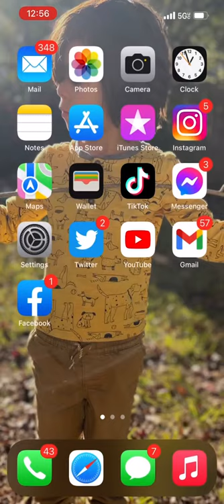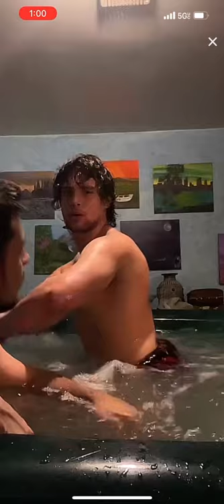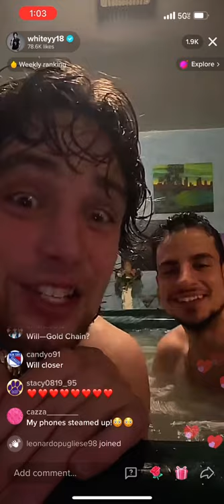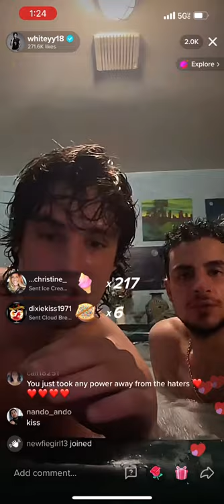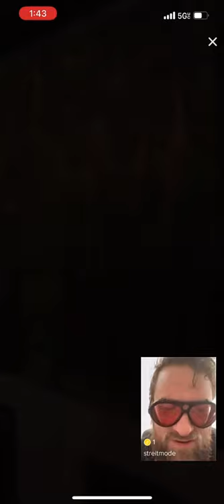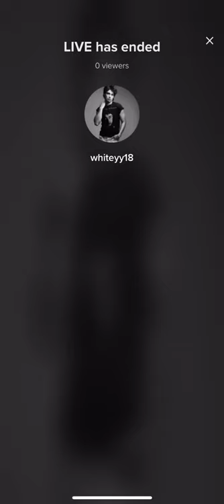1/5/22 William and Adam show in Hot tub ✨